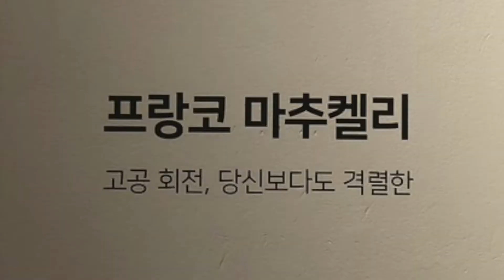[갤러리 Tour]프랑코 마추켈리/“고공회전, 당신보다도 격렬한 ”展_학고재 갤러리.2019.12.11~2020.01.12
삼청동 학고재갤러리에서는 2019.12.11~ 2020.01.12까지  프랑코 마추켈리의 “고공회전, 당신보다도 격렬한 ”展을 개최하고 있다.
프랑코 마추켈리는 이탈리아 포스트모던 조각의 선구자다.
작가는 1964년 PVC로 만든 공기 주입식 조각을 만들며 공업 재료를 예술에 접목한 획기적인 시도를 선보인다.
이번전시에서 선보이는 작품들은 순수한 장식이라는 주제로 1971년부터 꾸준히 제작해온 연작이다.
작가는 벽에 걸린 모든 것이 풍부한 장식이라고 지시하며 미술의 장식적 기능에서 역설적 순수함을 발견하고자 시도하였다.
작가는 근대식 건축을 떠올리게 하는 PVC비닐로 만든 작품에 작가의 숨을 불어넣어 완성시킨다.
또한 작가는 대규모 공기 주입식 조각을 공공장소에 방치하여 대중과의 상호작용을 유도하였다.
이번 전시를 통해 작가는 장소 그리고 예술에 대한 통념을 뒤집으며 기존 관념의 전복을 시도한다.